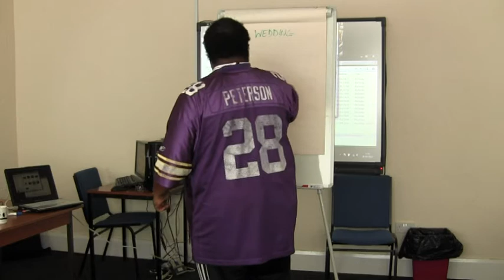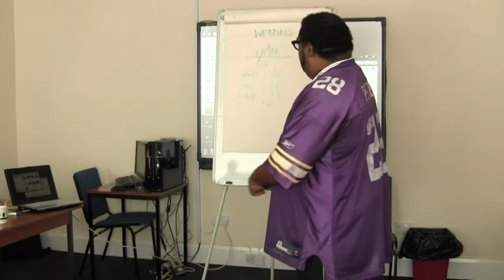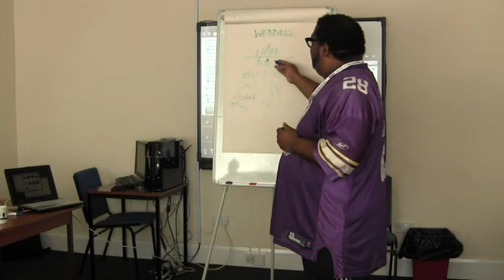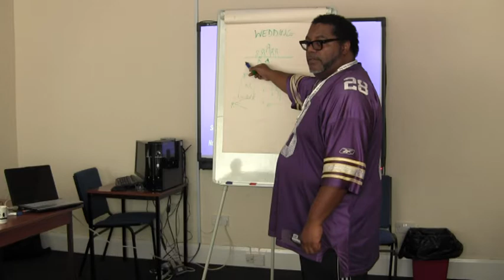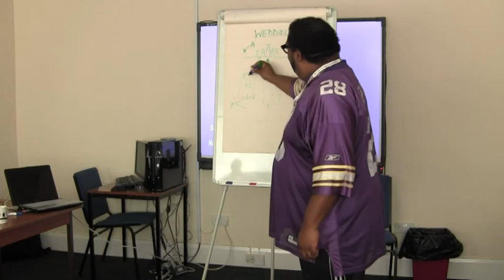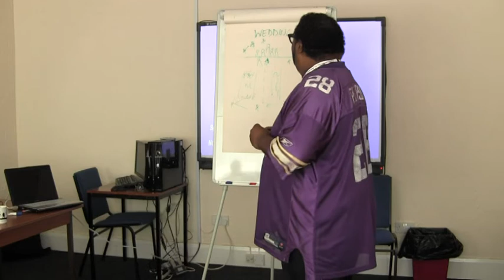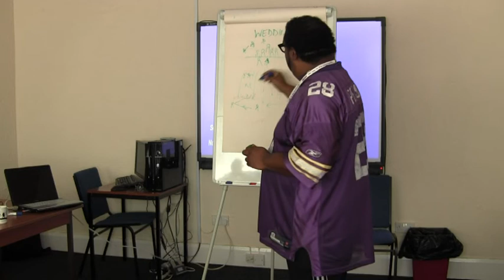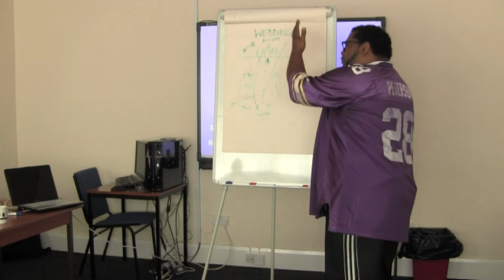Wedding Camera Placement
Chase teaches camera placement techniques to a media dept.

Here he discusses making wedding videos